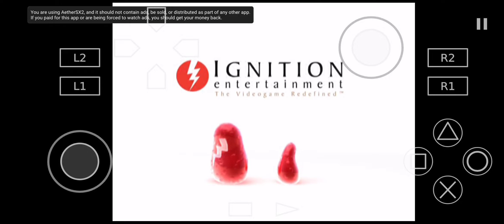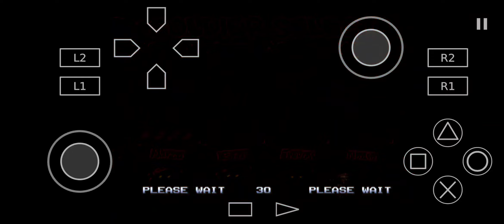Metal Slug 4 | Aethersx2 PS2 Emulator | Android Snapdragon 765G | Gameplay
Game: Metal Slug 4

Snapdragon 765G